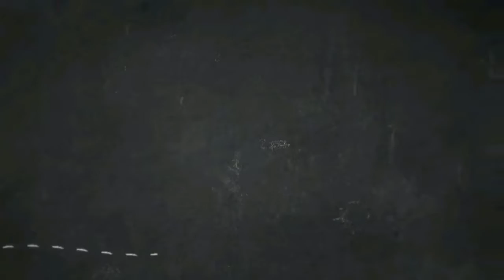Alodia and Lexie - Making Mozzerella Sandwich ( kawali Tosted sarap )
Guys gumawa kami ng mozzerella sandwich at sa kawali namin i tosted sarap